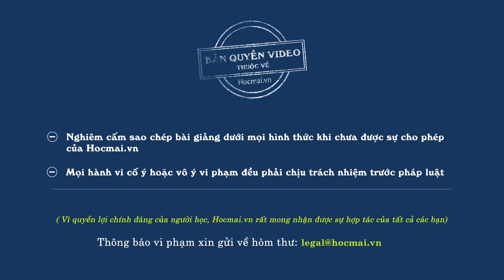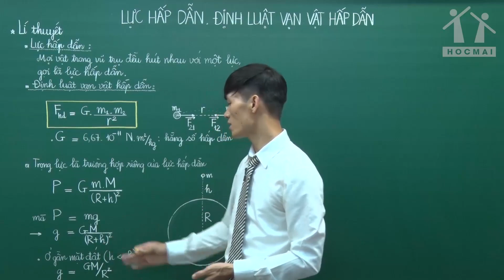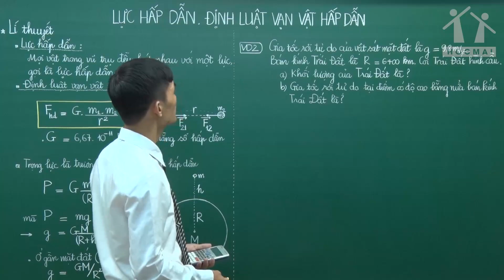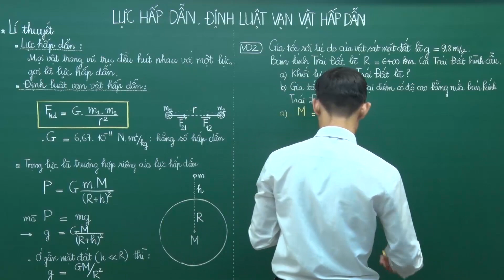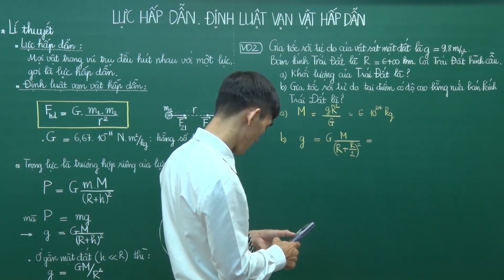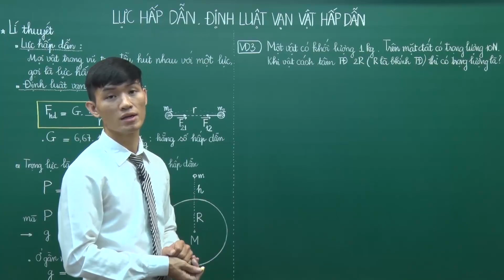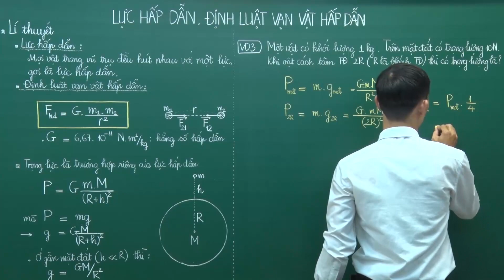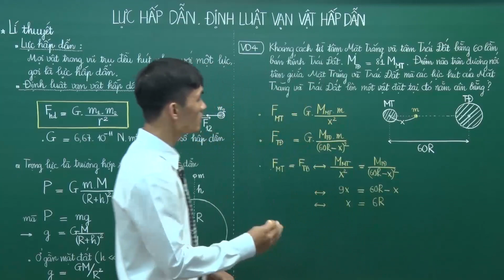Luật Hấp dẫn. Định luật vạn vật hấp dẫn - Vật lí 10 | Thầy Đỗ Ngọc Hà - Học tốt 10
Luật Hấp dẫn Đinh luật vạn vật hấp dẫn - Vật lí 10 | Thầy Đỗ Ngọc Hà - Học tốt 10